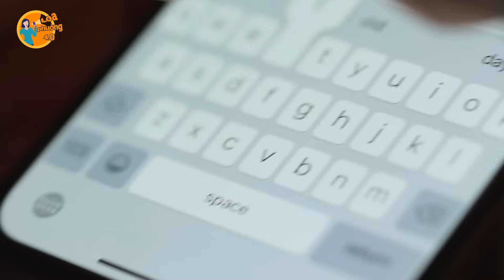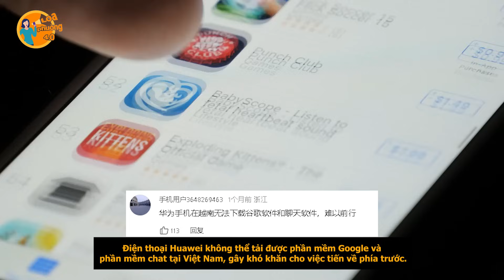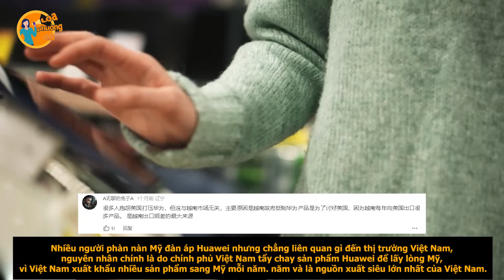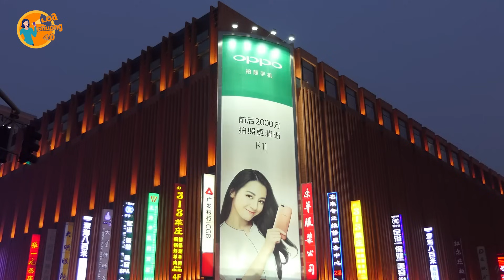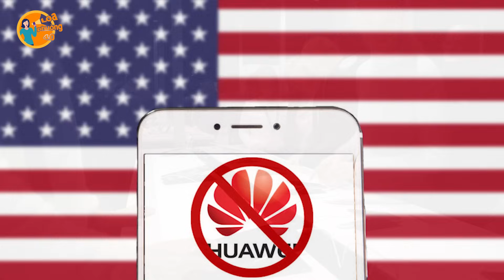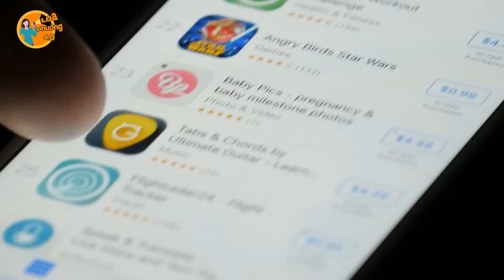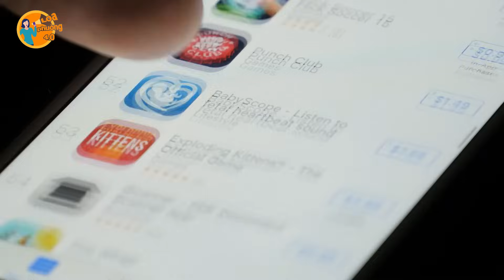Dân Mạng TQ Giận Tím Mặt Khi Nghe Cô Gái Nói Lý Do Điện Thoại Huawei Thất Bại Thảm Hại Ở VN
Dân Mạng TQ Giận Tím Mặt Khi Nghe Cô Gái Nói Lý Do Điện Thoại Huawei Thất Bại Thảm Hại Ở VN || Loa Phường 4.0